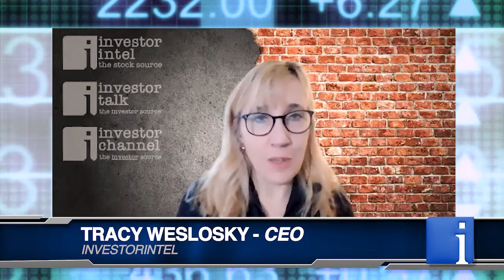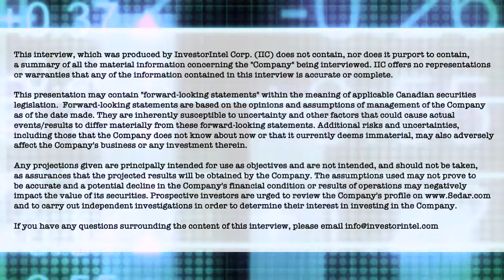Jim Engdahl on MAS Gold's Saskatchewan advantage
In this InvestorIntel interview with host Tracy Weslosky, MAS Gold Corp.’s (TSXV: MAS) CEO and Director Jim Engdahl talks about the competitive advantages of Saskatchewan for gold exploration.

In the interview, which can also be viewed on the InvestorIntel YouTube channel (click here to subscribe), Jim talks about MAS Gold's significant land position in Saskatchewan's highly prospective La Ronge Gold Belt. Ranked as one of the best mining jurisdictions in the world, Jim says that Saskatchewan has well-developed infrastructure and still remains underexplored for gold. Touching upon the prevailing market uncertainties and higher gold prices, Jim explains why junior gold miners have become "exceptionally attractive," especially those in good jurisdictions.

About MAS Gold Corp.

MAS Gold Corp. is a Canadian mineral exploration company focused on gold exploration projects in the prospective La Ronge Gold Belt of Saskatchewan.  MAS Gold operates four properties in the belt, including the Preview-North, Greywacke Lake, Elizabeth Lake and Henry Lake Properties that extend along segments totaling roughly 60 kilometres of the geologically prospective La Ronge, Kisseynew and Glennie Domains that make up the La Ronge Gold Belt.

MAS Gold’s current projects include the North Lake, Greywacke North, Bakos (Contact Lake) and Point gold deposits and the historically defined Elizabeth Lake copper-gold volcanic-hosted massive sulphide deposit within four properties totalling 34,703.4 hectares (85,753.8 acres).

The North Lake deposit located at the Preview-North Property is estimated to contain an Inferred Mineral Resource of 18,100,000 t grading 0.85 g/t Au, hence 494,000 contained ounces of gold (Godden, S, Thomas, D. Tupper, D. Technical Report on the Mineral Resource Updates, North Lake and Greywacke North Gold Projects, La Ronge Gold Belt, Saskatchewan, Canada.; effective date December 1, 2021)*.  The Technical Report about the updated Mineral Resource estimate was filed on SEDAR January, 12, 2022.

The Greywacke North deposit, which hosts multiple known stratabound, high-grade gold-bearing zones, has an updated, combined open pit and underground Indicated Mineral Resource of 645,000 t averaging 4.90 g/t Au for 101,000 insitu ounces of gold (600,000 t at 4.89 g/t Au, and 45,000t at 5.03 g/t Au, respectively), plus a combined open pit and underground Inferred Mineral Resource of 410,000 t averaging 4.12 g/t Au for 55,000 insitu ounces of gold (35,000 t at 1.97 g/t Au, and 375,000 t at 4.33 g/t Au, respectively). The Indicated and Inferred Mineral Resources were estimated using open pit and underground cut-off grades of 0.65 g/t Au and 1.75 g/t Au, respectively (Godden, S, Thomas, D. Tupper, D. Technical Report on the Mineral Resource Updates, North Lake and Greywacke North Gold Projects, La Ronge Gold Belt, Saskatchewan, Canada.; effective date December 1, 2021). The Technical Report about the updated Mineral Resource estimate was filed on SEDAR January 12, 2022.